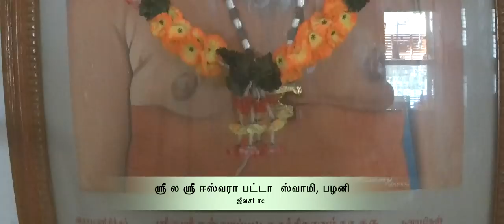ஸ்ரீ ல ஸ்ரீ ஈஸ்வரா பட்டா ஸ்வாமி, பழனி - அன்னாபிஷேகம் விழா| eeswara patta swamigal jeeva samaadhi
ஸ்ரீ ல ஸ்ரீ ஈஸ்வரா பட்டா  ஸ்வாமி, பழனி | eeswara patta swamigal jeeva samaadhi -Sri Eswarapattar Swamigal Guru Pooja